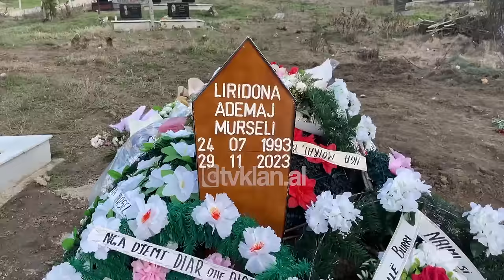Tv Klan - Autorët e vëzhgonin nga jashtë, teksa Liridona darkonte me Naimin dhe fëmijët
30-vjeçarja Liridona Ademaj, e vrarë më 29 nëntor në periferi të Prishtinës, do të prehet aty ku edhe u lind, në fshatin Rracaj në Gjakovë. Prokurori i çështjes miratoi kërkesën e familjarëve të 30-vjeçares për zhvarrosjen e trupit të saj nga varrezat e fshatit Cërmjan të Gjakovës, aty ku ishte varrosur fillimisht me qëllim rivarrosjen pranë të afërmve të saj në vendlindje.

Në ceremoninë e rivarrimit të organizuar në orën 14:00 të kësaj të hëne morën pjesë jo vetëm të afërm e banorë të zonës, por edhe qytetarë e aktivistë të shumtë nga mbarë Kosova, të cilët shfrytëzuan rastin për të kërkuar drejtësi për Liridonën. Pjesë e kësaj ceremonie mortore u bënë është shumë politikanë e qeveritar, përfshi këtu edhe ministrat Xhelal Zveçla, Donika Gërvalla apo Albulena Haxhiu.

Ndërkohë mediat në Kosovë kanë hedhur dritë mbi të tjera detaje që plotësojnë dinamikën e ngjarjes që i mori jetën 30-vjeçares. Mediat bëjnë të ditur se ndërsa Naim Murseli me bashkëshorten dhe dy fëmijët darkonin në një lokal në Gracanicë, në kamerat e sigurisë, në ambientet e jashtme të lokalit shfaqet Granit Plava, i cili ka studiuar situatën para krimit.

Pak para se Naim Murseli me familjen të mbaronin darkën, Granit Plava dhe Kreshnik Kokalla dyshohet se kanë lëvizur nga lokali drejt vendit ku ishte planifikuar edhe vrasja e Liridona Ademajt. Dyshohet se ata kanë lëvizur me dy automjete të cilat i kanë ndërruar gjatë rrugës me qëllim për të mos rënë në gjurmët e policisë.

Vrasjen e 30-vjeçares dyshohet se organizoi burri i saj, Naim Murseli, i cili pagoi dy të njohurit të vet për eliminimin e saj, duke inskenuar një grabitje. Të tre autorët e dyshuar janë tashmë në burg me masë arresti 30 ditore.

Tv Klan